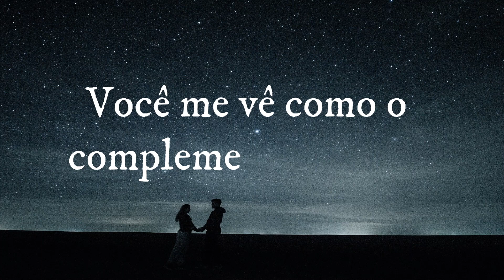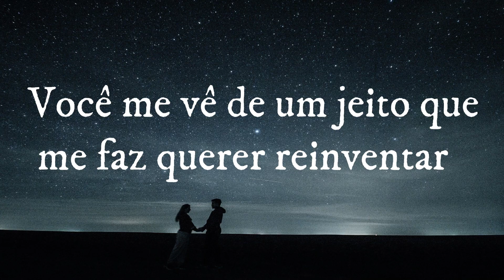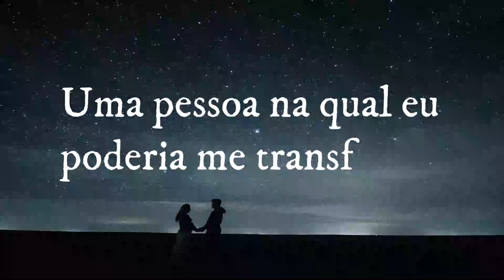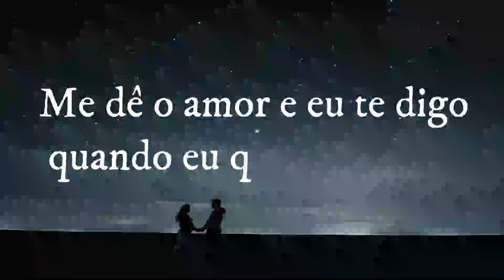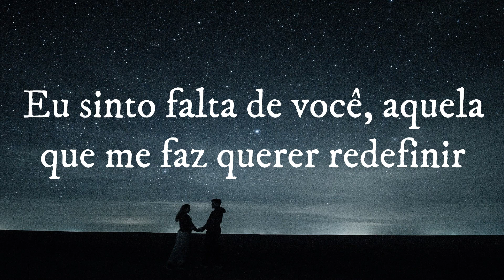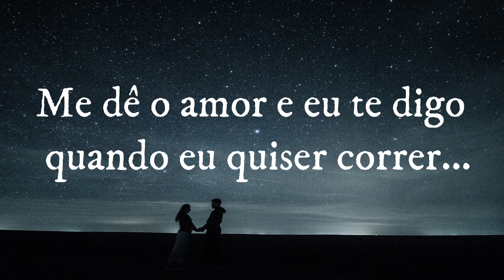Not The One - Red Hot Chili Peppers (Legendado)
Not The One - Red Hot Chili Peppers  (Legendado) letra em português

RHCP new album